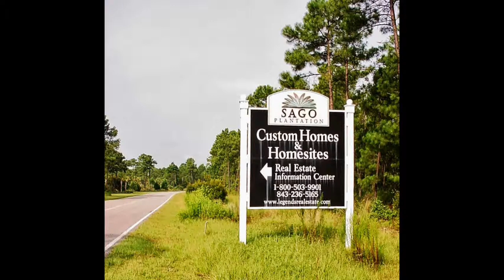Sago Plantation 2013